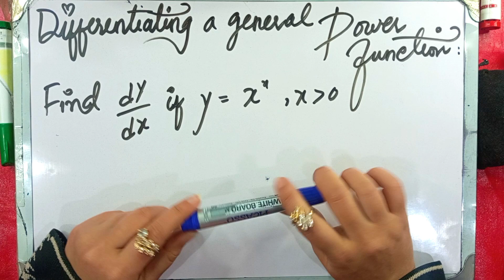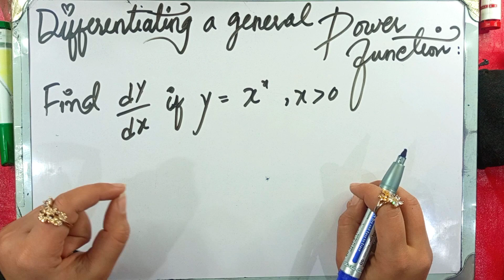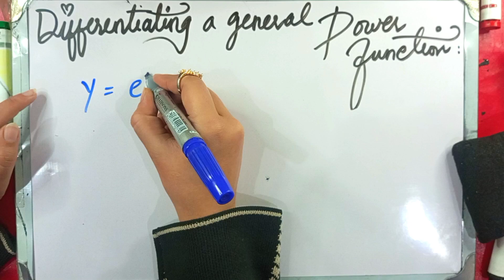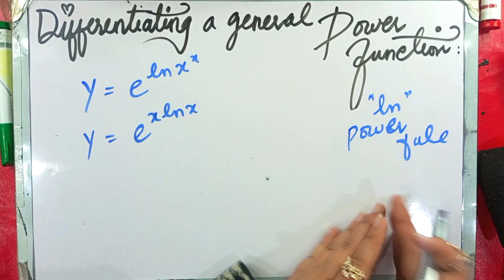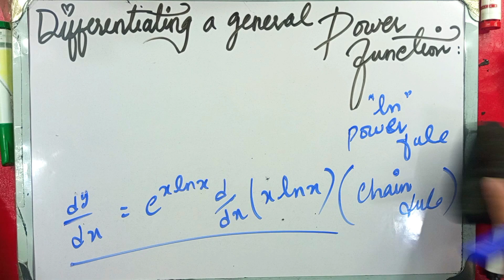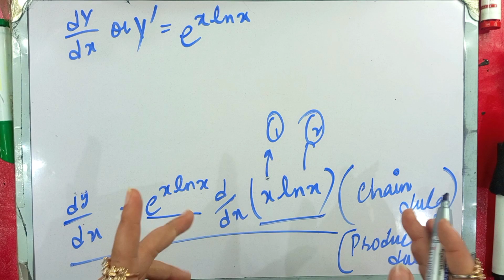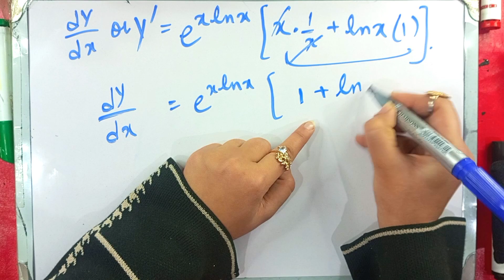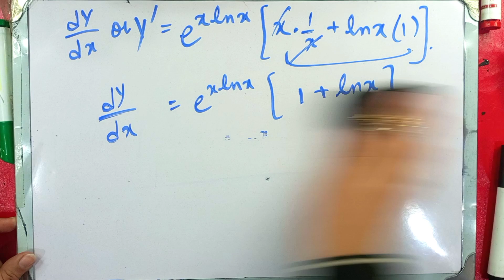Mastering the Derivative of (X^x) Elevate Your Understanding step by step at Bushra's Coaching